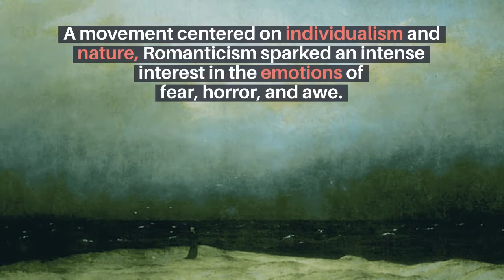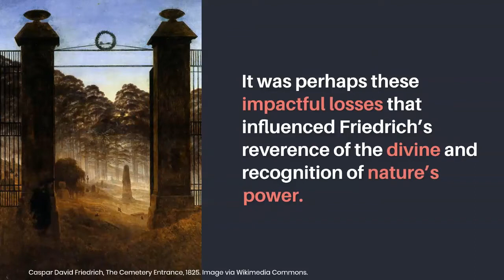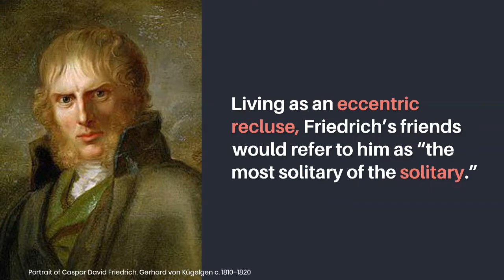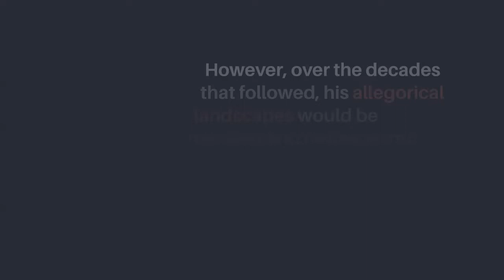Somewhere Above Moon and the Sea: Romanticism of Casper David Friedrich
A movement centered on individualism and nature, Romanticism sparked an intense interest in the emotions of fear, horror, and awe. In this video, we will highlight one of Romanticism's most celebrated artists, Casper David Friedrich.